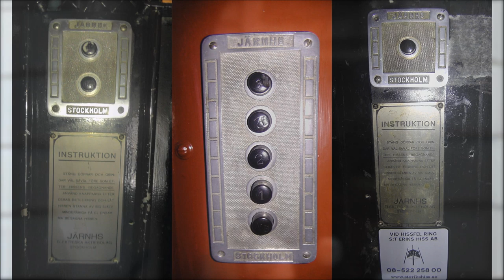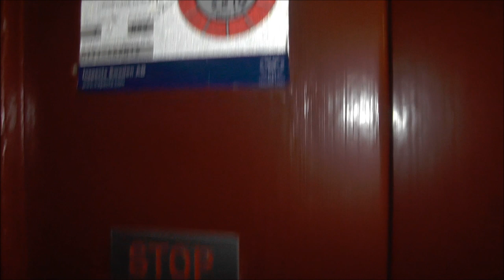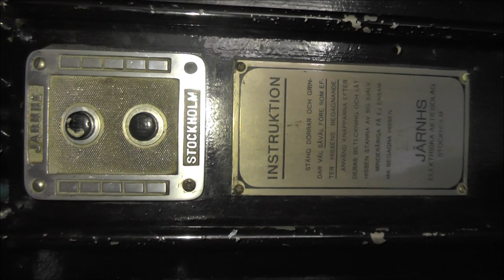Vintage JÄRNH Traction elevator @ Sibyllegatan 22, Stockholm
Who else likes 30's stuff like Jazz and gated elevators?
Here's ANOTHER gated elevator for you :)